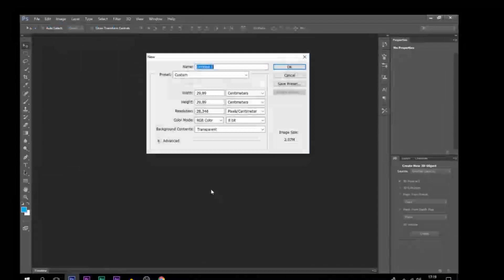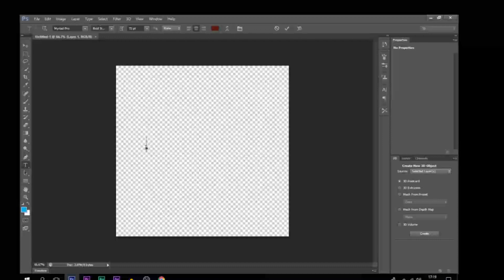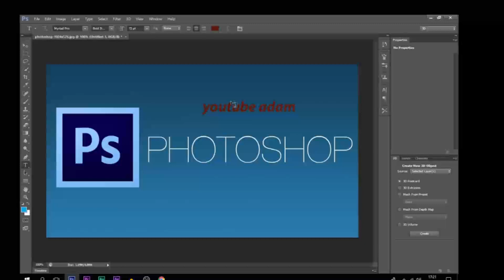Photoshop da PNG Yazı yazma Tekniği Çok Basit,youtube eğitim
Adobe Photoshop CS6, Temel Dersler, Photoshop Da Png yazı yazma Online Photoshop kursu olarak YouTube üzerinden size ücretsiz olarak sunuyoruz,youtube eğitim

"YARDIMCI OLABİLMEM İÇİN LÜTFEN DİKKATLE OKUYUNUZ"

Aşağıdaki soruları soruyorsanız bu video tam size göre:
➤ Adobe Audition ses mix mastering ve tüm efekler ?
➤ Vide montaj videoları iş görür mü?
➤ Nasıl video montaj yapılır?
➤YouTube için nasıl video montajlanır?
➤ Video montaj etmek için program var mı?
➤ Video montaj nasıl yapılır?
➤ Video montajlama nasıl yapılır?
➤ Video montaj programları hangileri?
➤ Video montajı yapmak için muhteşem bilgi gerekir mi?
➤ Video montaj eğitimi var mı?

Merhaba, ben  Youtube Adam. Kanalım da  eğitim, eğlenceyi harmanlayarak sanat, grafik, tasarım ve fotoğraf severler için pratik aynı zamanda uygulamalı türkçe dersleri hazırlıyorum. Genellikle grafik tasarım sürecinde Adobe Photoshop  ve diğer tüm Adobe programlarını profosyenel bi şekilde kullanarak fotoğraf efektleri ve fotoğraf düzenleme tekniklerini öğrenmek isteyen kitleyi hedef almaktayız.

İster amatör isterse de profesyonel olun her ikiniz içinde hem temel eğitim hem de ileri düzey eğitimlerin olduğunu fark edeceksiniz. Uygulamalı fotoğraf çalışmaları nasıl yapılır sorusuna cevap veriyoruz.
Türkçe eğitimler hazırlayarak üniversite okuyan, okumayan, yabancı dil bilmeyen ya da özel okullara, kurslara bütçesi yetmeyen geçliğe yardım etmek tek hedefim.
Tabi yukarıda anlattıklarımın yanında bir çoğunuzun işine yarayacağını düşündüğüm YouTube para kazanma ve hayatımı paylaştığım vloglar/videolar üretiyorum.